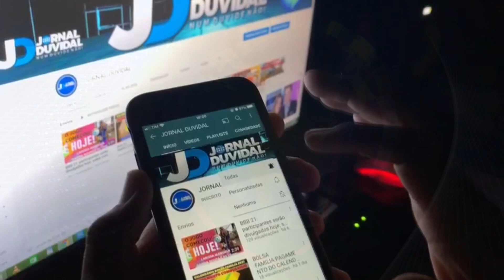BBB 21:CAIO NOVO LIDER, VIIH TUBE SE APROXIMA POR INTERRESSE, NOVA BARTIANA, CHAMA CAIO DE PAI.